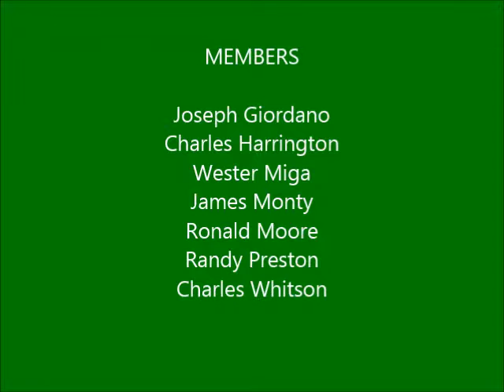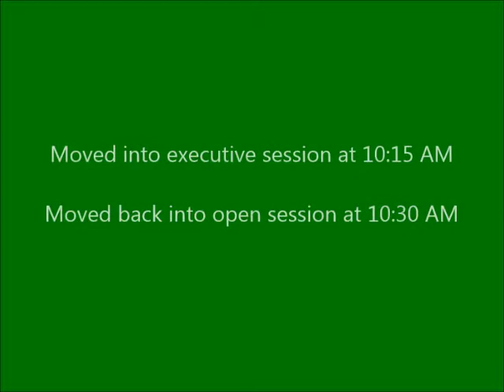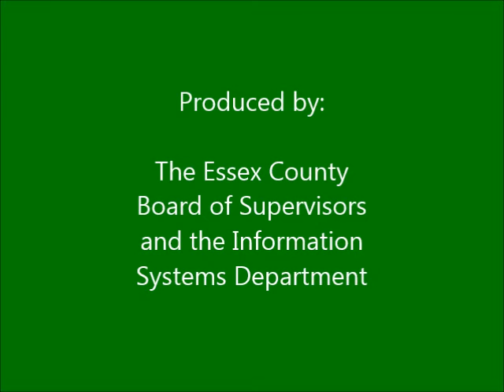Essex County Board of Supervisors, Public Safety Committee 9-12-2016